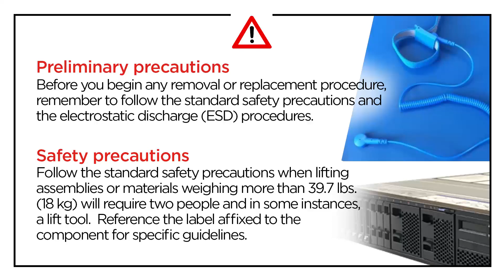Lenovo ThinkSystem SD535 V3 removing an onboard M.2 drive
This video introduces the procedure used to remove an onboard M.2 drive from the SD535 V3